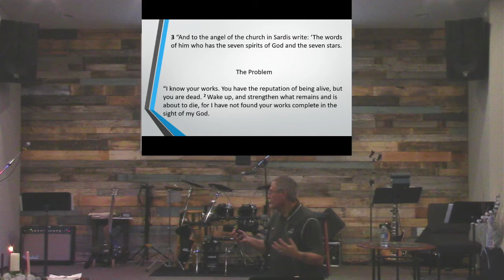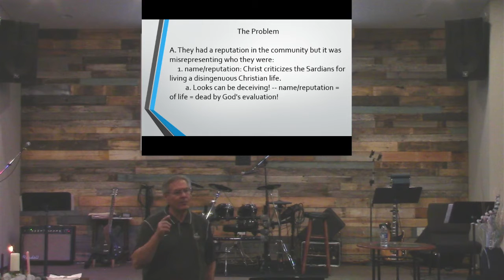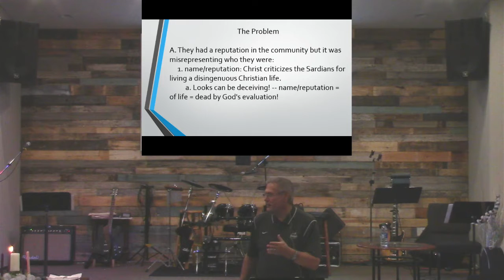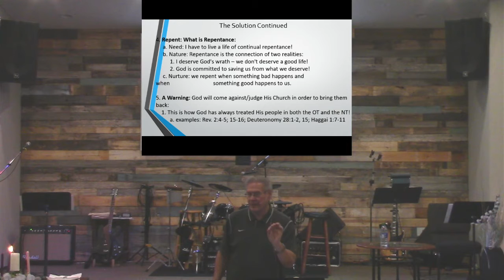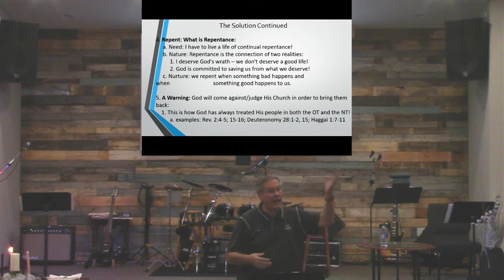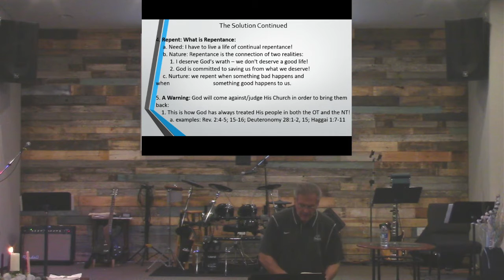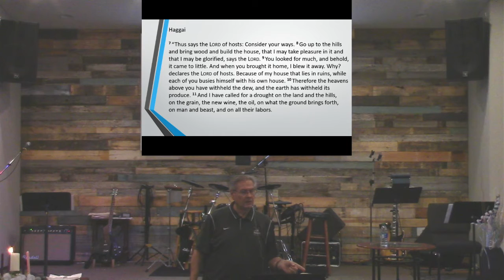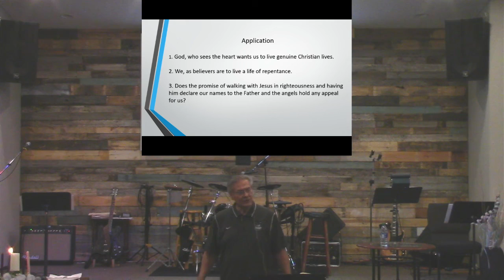Seven Churches of Revelation - Sardis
12/06/20
Al Depoutot
Revelation 3:1-6